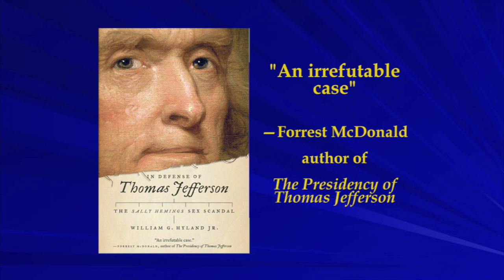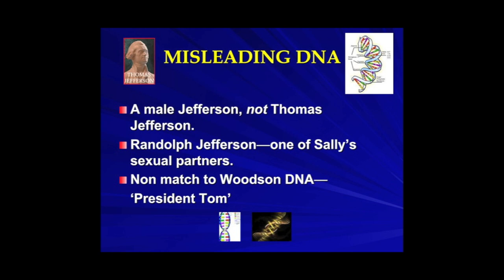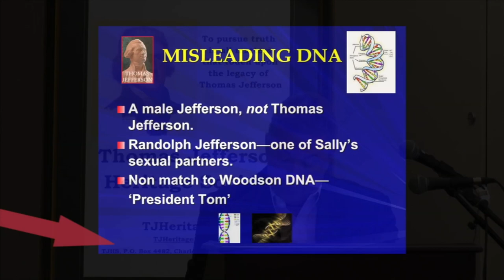Thomas Jefferson Sally Hemings: "In Defense of Thomas Jefferson"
"The historians have the wrong Jefferson."  Hyland, a Professor of Law at Stetson College of Law and an attorney, is the author of In Defense of Thomas Jefferson: The Sally Hemings Sex Scandal (St. Martins), Long Journey with Mr. Jefferson: The Life of Dumas Malone (Potomac Books), and a biography of Jefferson's wife, Martha Jefferson.  The belief that Thomas Jefferson had an affair and fathered a child (or children) with slave Sally Hemings -- and that such an allegation was proven by DNA testing -- has become so pervasive in American popular culture that it is not only widely accepted but taught to students as historical fact.  In this startling and revelatory argument, Hyland shows not only that the evidence against Thomas Jefferson is lacking, but that in fact he is entirely innocent of the charge of having sexual relations with Sally Hemings." click on Events/Video and scroll to "Cracking the Fable."